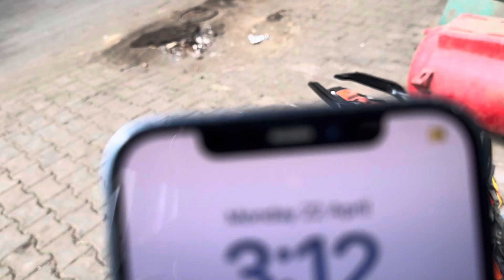Full system Exhaust ya Bina silencer ? || struggle with duke390 😣😣